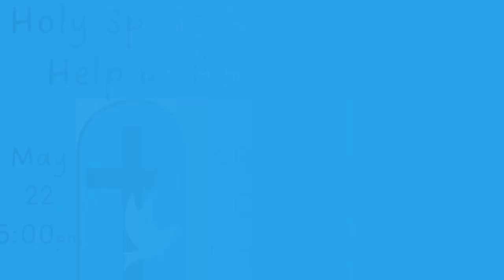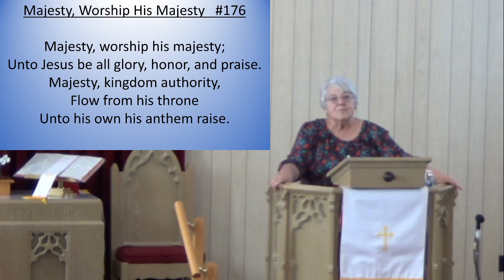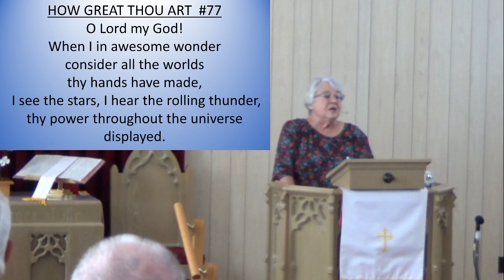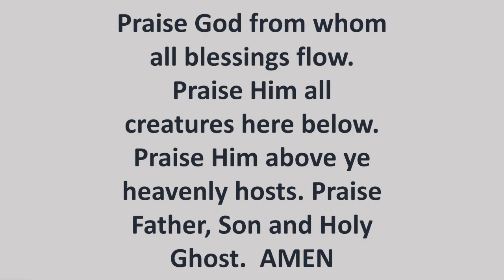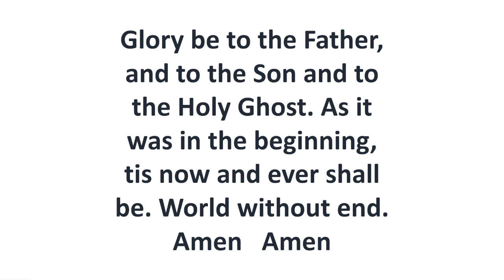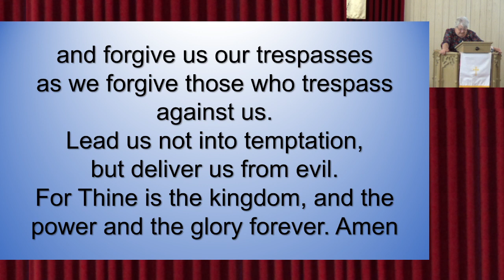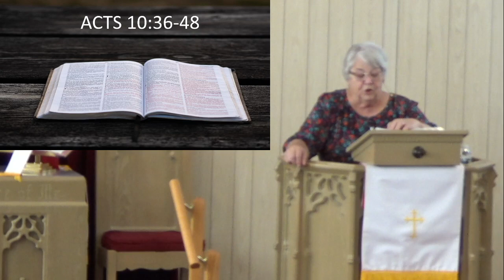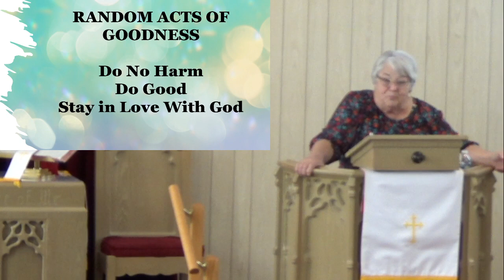Do No Harm Do Good Stay In Love With God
Welcome this Sunday service with The Arcola Community Church. This Sunday starts off the new series of " Random Acts Of Kindness" with Pastor Niki Marker